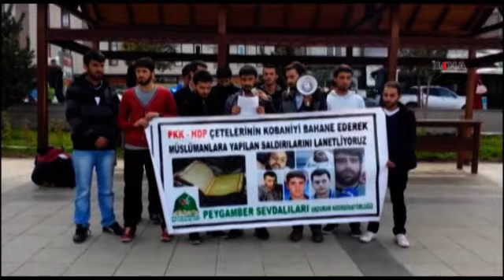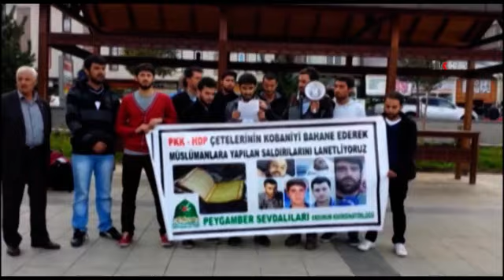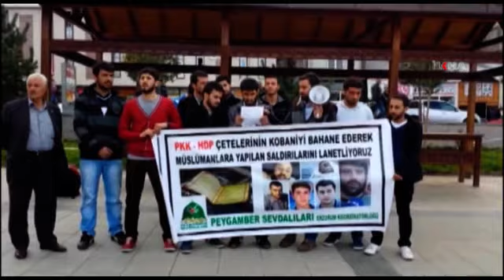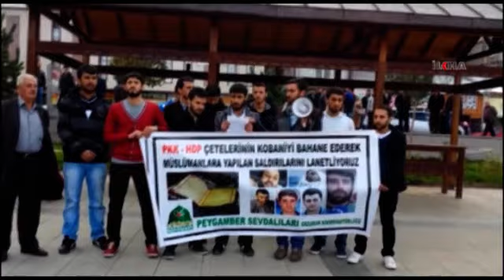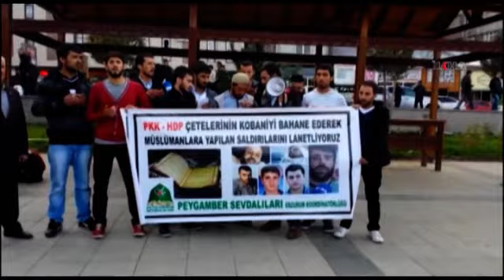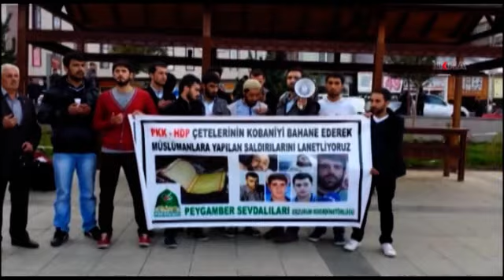PKK vahşeti Erzurum'da lanetlendi \ 18 10 2014 \ ERZURUM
HDP'nin sokağa çıkma çağrısının ardından PKK/HDP yandaşlarının mütedeyyin halka yönelik vahşete varan saldırıları Erzurum'da tel'in edildi.